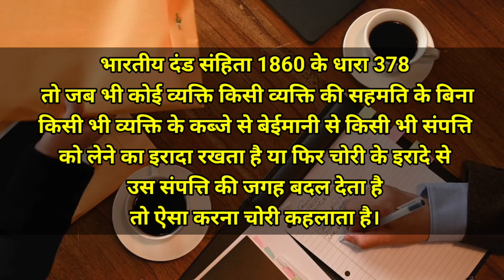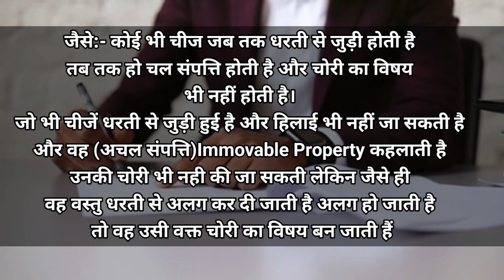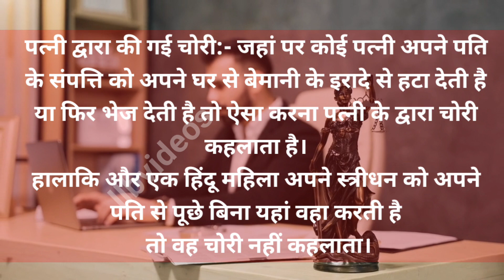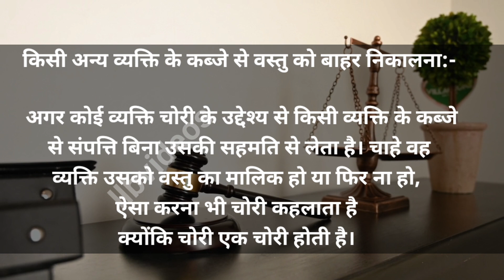Indian Panel Code में चोरी की धारा 378 और 379 में चोरी की सजा और जमानत😊👇llbvideos